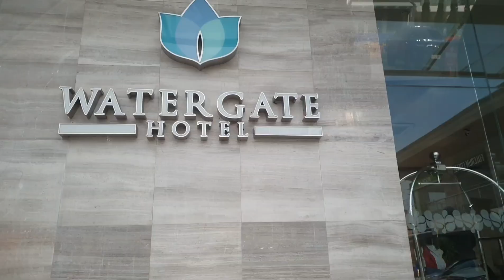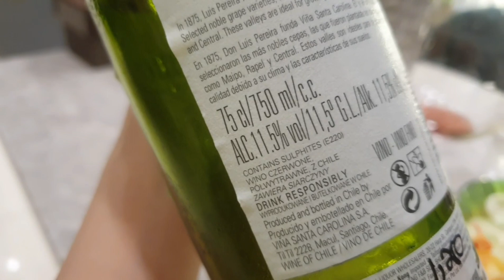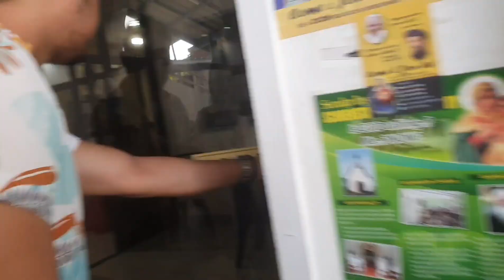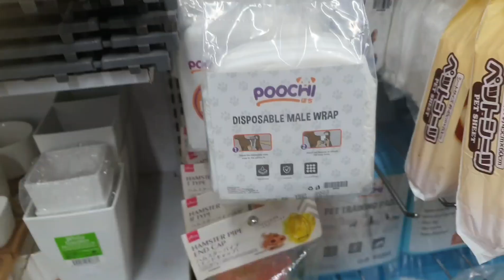Wedding Planning 📕: Celebrating our monthsary at Watergate Hotel, Dinner date🍷 click HD(vlog no.261)